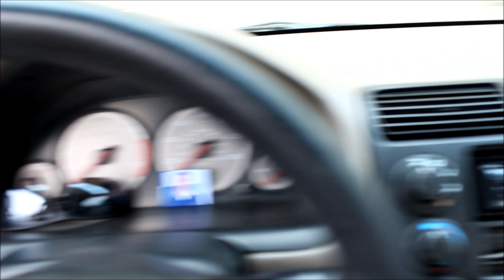Yoyo Camino al Trabajo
Rodrigo Gandarillas en Houston